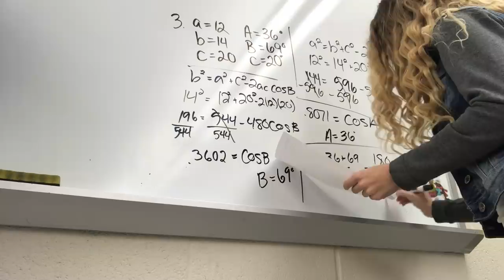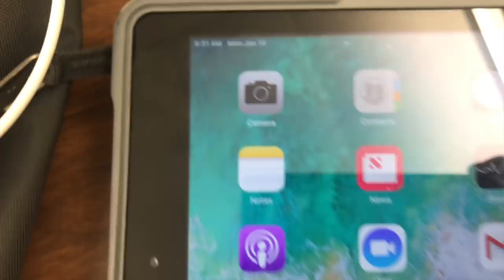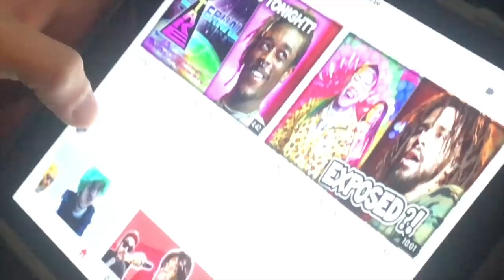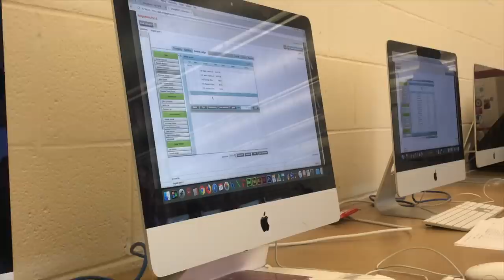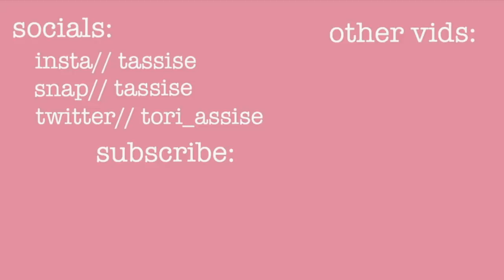I vlogged my last day of high school ever.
Intro made by: Insta- @abbsbdbfbd
HUGE THANKS AND APPRECIATION TO HER!^^^

Turn ON ALL notifs! 🛎

Keep in Touch:
Snap me// Tassise

Filming Equipment:
-Camera: Canon SX740 HS
-Editor: IMovie
-Computer: 11in MacBook Air 2015
-Lighting: 14" 5500K Desktop Diva Ringlight

FAQ'S:
-How old are you? 16
-Where do you live? East Coast PA
-When did you start youtube? April 2016

LOVE YOU ALL THE MOST YOU'RE THE BEST!!! XOXO  -Tori